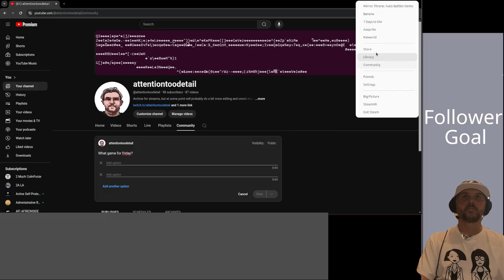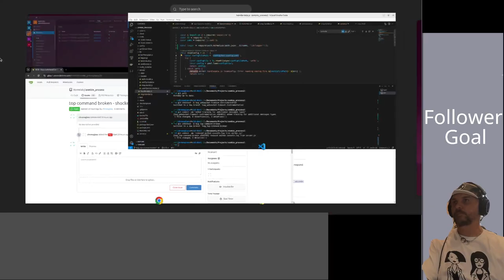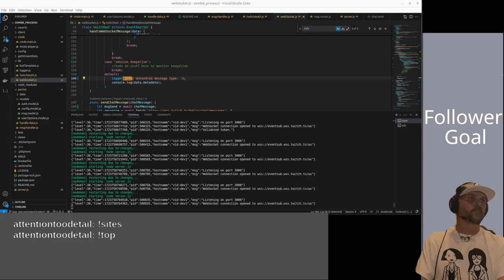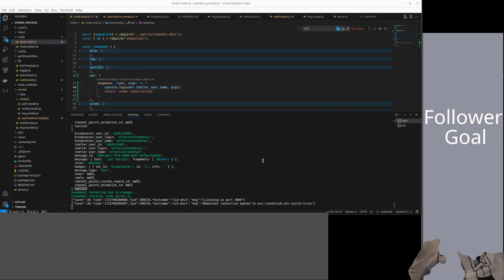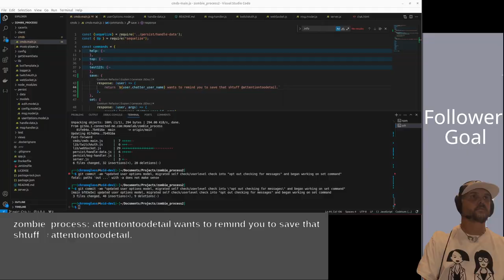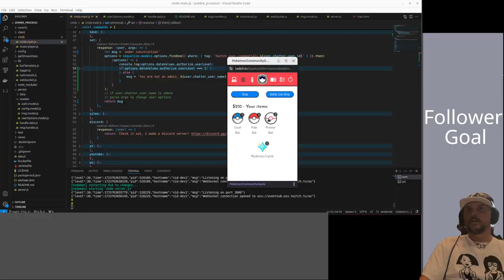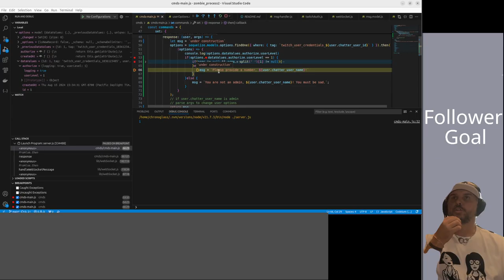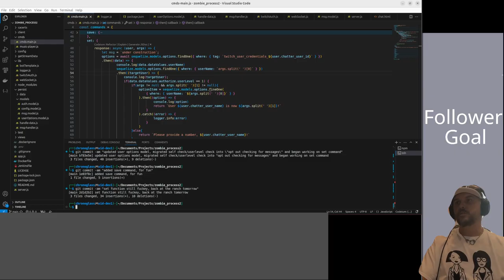Nodejs - More work on my twitch bot being written in NodeJS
NodeJS, await, and all the promises. I think i'm getting better at recognizing when to work in that realm, but still managing to not quite get there. I am kind of enjoying the quick break from sysadmin stuff, though the plan is to deploy this into the k8s cluster.

Developed using:
Nodejs
sequelize
and of course hopes, dreams and promises

Gaming on Fridays, Homelab, Nodejs Development, Ansible, general nerdery on Tuesdays, Wednesdays, and Thursdays, between 2 and 5pm PST.